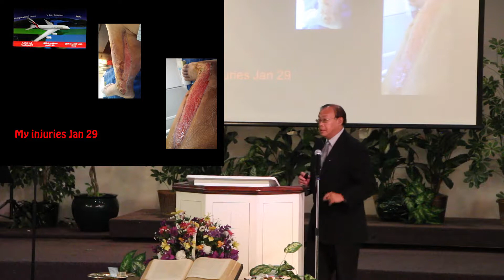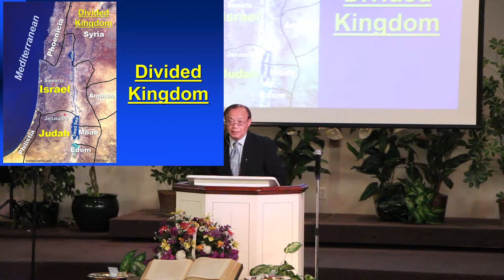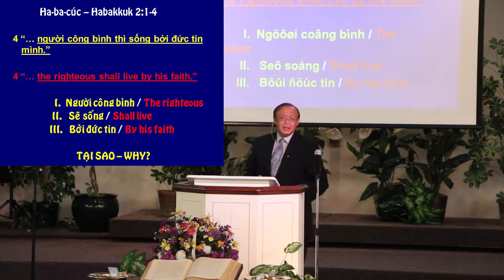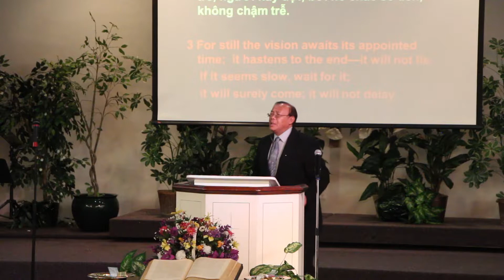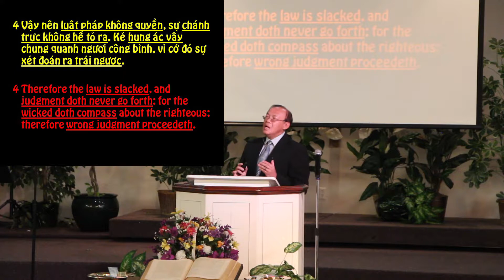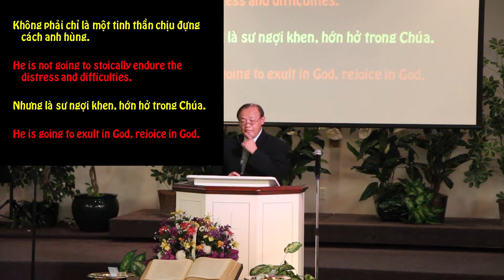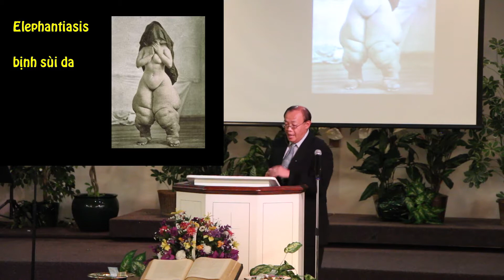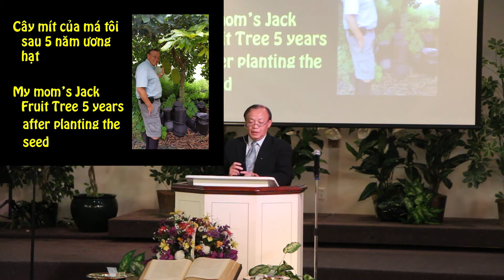08-21-16 Sermon – Joyful Living in Faith (Vui Sống Trong Đức Tin) – Mục Sư Hồ Bình Minh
Hội Thánh Tin Lành Nam Florida
Vietnamese Evangelical Church of South Florida

*Recorded with Camtasia, Zoom H2n, & Canon T4i